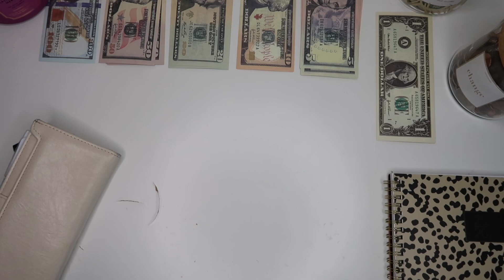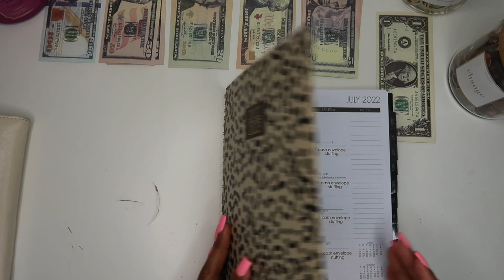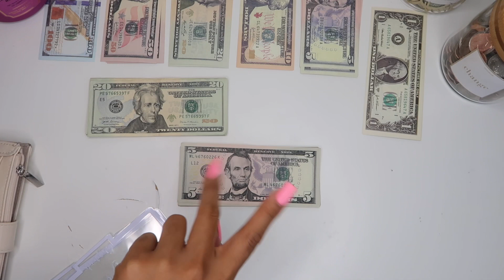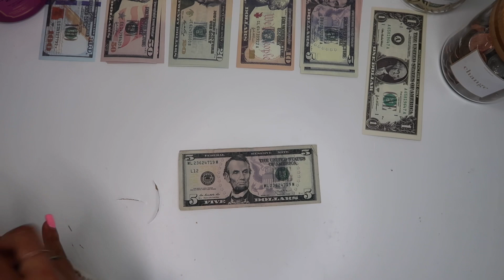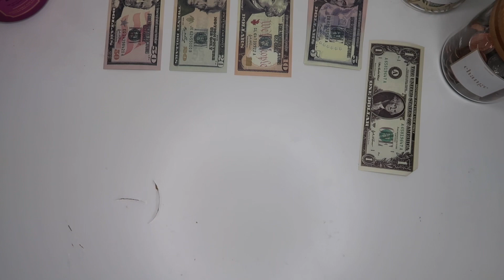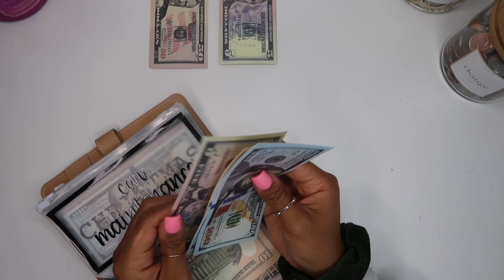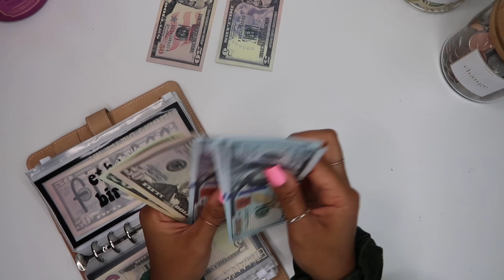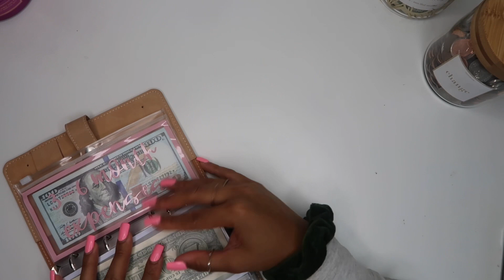Cash Envelope Stuffing | $885 | July Paycheck #1 | Dave Ramsey Inspired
Hi!! Miss you all dearly and hoping youre having a splendid summer so far! Video was a little over the place but ahh we got through it🤍 forgot to pick the giftcard Winner (will Announce next stuffing!!)

💫 About me
If you’re new to my channel, welcome!! I’m so glad that you’ve made it to my channel and hope you get some amazing tips and hopefully we can be friends!
I’m a 25 year old mama and I make an inconsistent income on a monthly basis. Here you’ll find budgeting videos, cash envelope stuffings and some other videos here and there. Thanks for the love and cheers to budgeting! ♥️